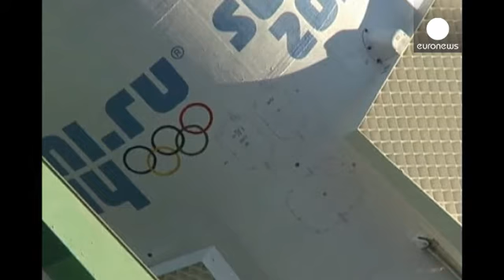Rússia vai "mais alto" e leva Chama Olímpica à ISS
Já está a postos, o foguetão que deverá levar a Chama Olímpica até à Estação Espacial...

Já está a postos, o foguetão que deverá levar a Chama Olímpica até à Estação Espacial Internacional (ISS). O lançamento está previsto para o dia 7, a partir do cosmódromo de Baikonur. A chama ficará na ISS até ao dia 11.